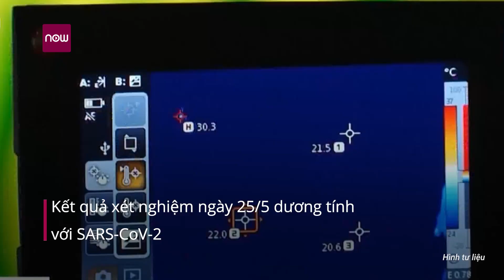Chiều 25/5: Thêm 1 ca nhiễm virus Corona mới, được cách ly sau nhập cảnh | VTC1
VTC1 |  Chiều 25/5, Việt Nam ghi nhận 1 ca nhiễm virus Corona (Covid-19) mới. Bệnh nhân 326 là nữ, 20 tuổi, là du học sinh Pháp, có địa chỉ tại Phường 19, Quận Bình Thạnh, TPHCM.